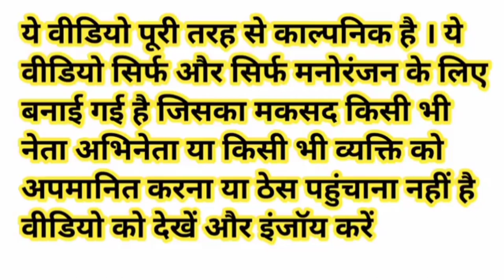मोदी जी योगी जी लालू जी अखिलेश घर से उठाकर लाए राहुल की खटिया 🛏️ | Comedy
khesari lal yadav_new_song
funny_yaari2.0 Comedy video kaise banaye
Ashish music
Kalu comedy
Pooja dotasra
Puja dotasra
Sunil comedian
Sunil comedy
Rajasthani comedy
Miss you Rani
Marwadi comedy

Narendra Modi Rahul Gandhi Akhilesh Yadav Yogi Adityanath Lalu Prasad Yadav funny comedy video

Khatiya comedy video